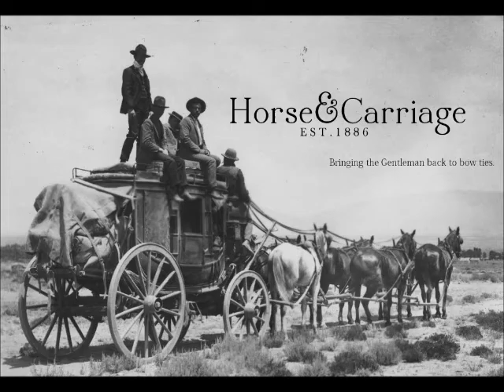H&C Fall Bowtie Photo Shoot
Our latest Horse&Carriage photo shoot for the Fall 2013 line.